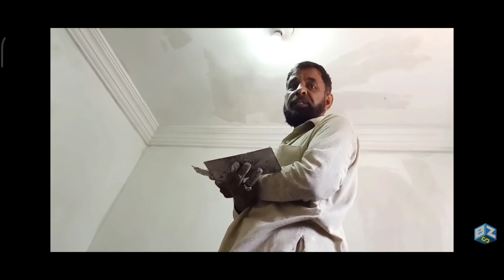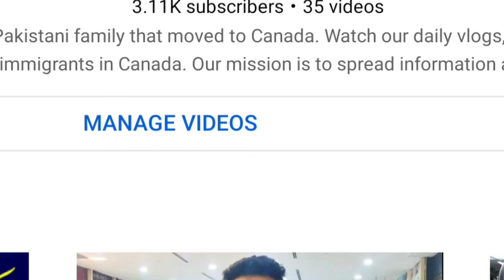وہ کیمیکل جس سے اب تک لاتعداد گھروں میں سیم پر قابو پایا گیا Best Solution for wall dampness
seepage chemical bilalzafarshow Best chemical for wall dampness repair in home.

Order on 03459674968